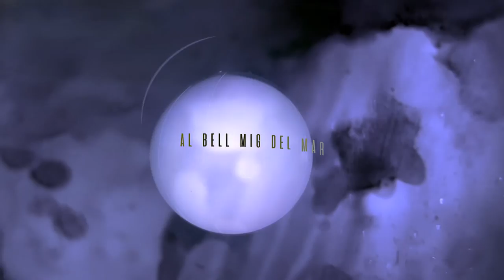Museless - La Peixera (Lyric Video)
La Peixera is a song by Museless

Lyrics:
Al vell mig del mar
hi ha una peixera.
No em fa por.
que vulgui ser per mi.

Video by Nara is Neus

Luup Records, 2022